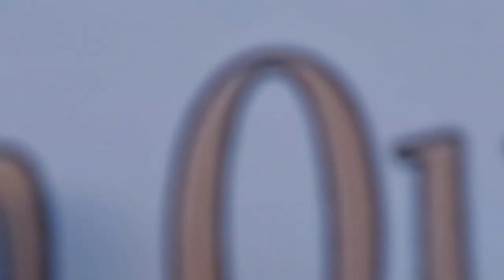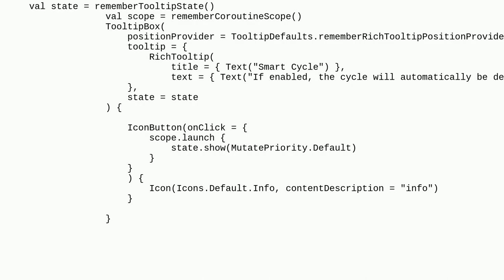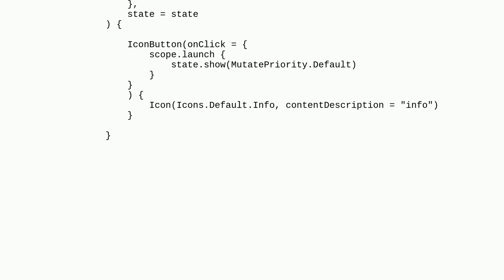Android Jetpack Compose How to show tooltip after simple click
A special thanks goes out to the community

  android-jetpack-compose android tooltip android-jetpack-compose-material3